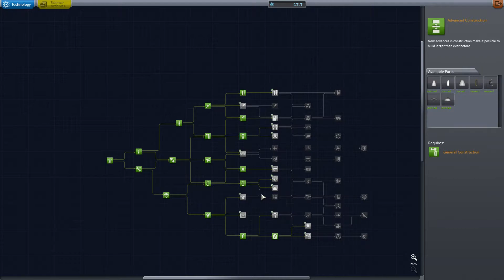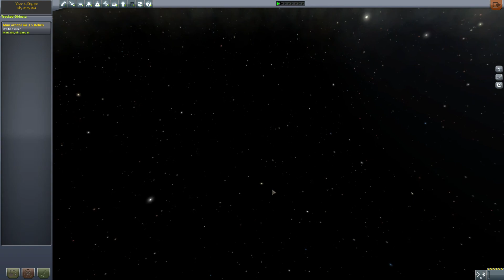Kerbal Space Program Ep. 7: Lunar Eclipse